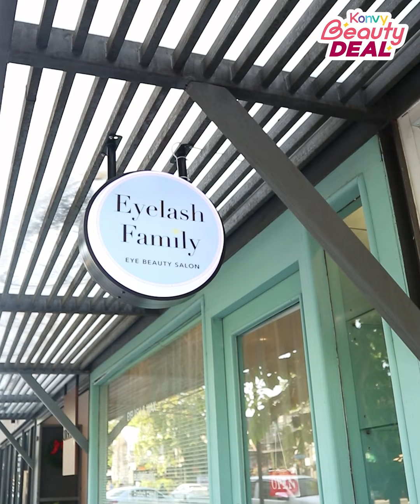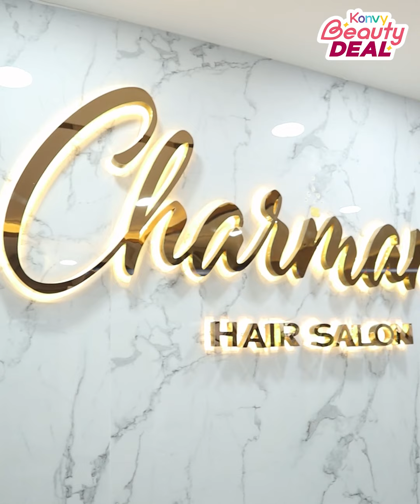แปลงโฉมสาวโทรม ให้สวยวิ้ง ตอนสุดท้าย! | New Year Makeover Project EP. 5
💞 เผยโฉมครั้งแรก ที่นี่ที่เดียว กับ โปรเจค New Year MAKEOVER เปลี่ยนสาวพัง ให้สวยปัง รับปีใหม่ 🌟 มาชมบทสรุปความปังเพื่อนสาวของเรากันเลย บอกเลยสวยขนาดนี้ไม่พึ่งมีดหมอเลยนะ !! ถ้าอยากรู้ว่าเพื่อนสาวไปทำอะไรมาบ้าง?? จะเปลี่ยนไปมากแค่ไหน?? ดูให้จบคลิปเลยจ้า

🥰 เริ่มจากพาไปจัดโบท็อก ปรับรูปหน้า จมูกให้เรียวเล็กได้รูป กันที่ LBC Clinic
🐼 ฉีดลดใต้ตาคล้ำ บอกลาตาแพนด้า ที่ Kihs Clinic
👁 แว็กซ์คิ้ว ต่อขนตาเด้งๆ ที่ Eyelash Family Studio
✂ ตัดผม + ทำสีกันต่อที่ Charmante Hair Salon

ใครอยากแปลงโฉมแล้วสวยปังในราคาพิเศษ แบบเพื่อนสาวเรา ต้องช้อปดีลบิวตี้จาก Konvy Beauty Deal!

ติดตามวิดีโอ New Year Makeover ทั้งหมดได้ที่